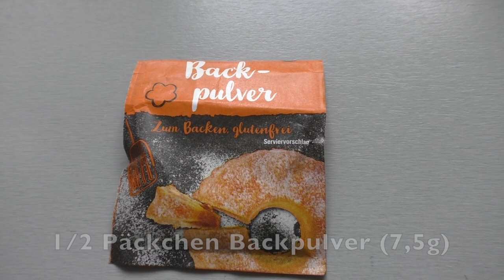Blaubeer Muffins von meiner kleinen Schwester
Hallo Zusammen,
heute backt meine kleine Schwester leckere Blaubeer Muffins mit Euch. Diese Muffins sind kinderleicht gemacht und schmecken besonders fruchtig und saftig, einfach lecker.
Probiert sie einfach mal aus und ihr werdet begeistert sein.
Eure Alina

Zutaten für 10 Muffins:

- 150g Mehl
- 100g Zucker
- 125g Naturjoghurt
- 200g Blaubeeren
- 1 Ei
- 1 Päckchen Vanillinzucker
- 1/2 Päckchen Backpulver (7,5g)
- 100ml Öl
- 1 Prise Salz

Im Backofen bei 225°C Ober-/Unterhitze zuerst 5 Minuten backen, danach den Ofen auf 180°C runterschalten und die Muffins ca. 15 Minuten weiterbacken.

Hinweis: für eine Anleitung in verschiedenen Sprachen schaltet bitte die Untertitel ein  :-)

Meine Lieben, wenn ihr mich unterstützen möchtet, dann teilt bitte dieses Video mit Euren Freunden und Bekannten - gerne auch über die Social-Kanäle.